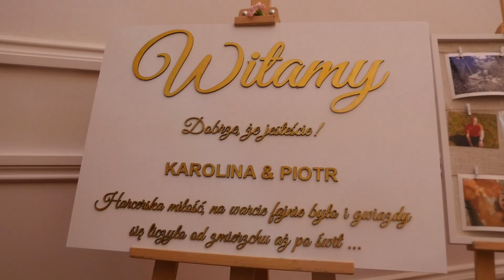Karolina & Piotr teledysk weselny